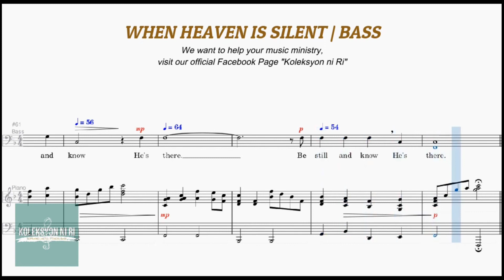When Heaven is Silent | Bass | Vocal Guide by Bro. Dazzel Panganiban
"WHEN HEAVEN IS SILENT"
Words and Music by Diane Machen